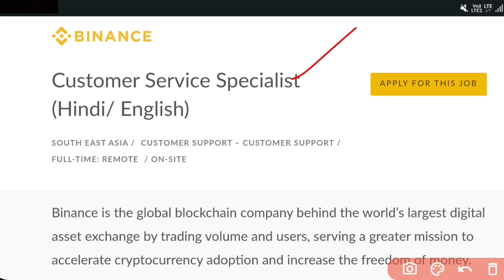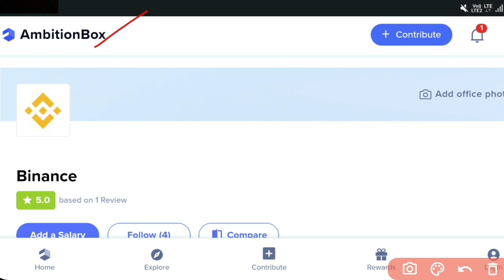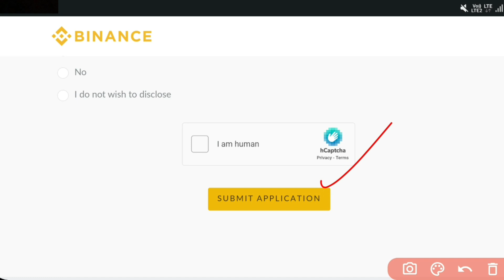Binance Company Recruitment 2022 || Work From Home jobs || Jobs in Telugu || Jobs in Hyderabad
Jobs are taken from the following:
binance